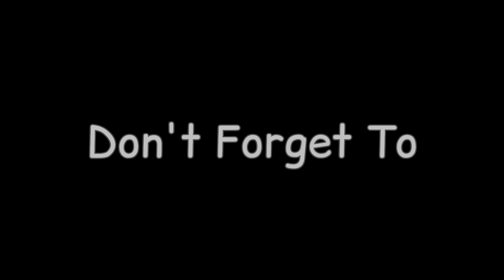Gatka | Shri Kalgidhar Gurudwara Sahib | Makkowal | Full Performance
Song: Vaar
Singer: Sidhu Moosewala

Song: Gobind De Laal
Singer: Diljit Dosanjh

Song: Dhan Jigra Kalgian Vale Da
Singer: Kam Lohgarh

Please Don't Give Copyright.